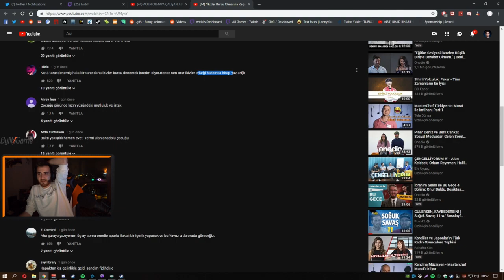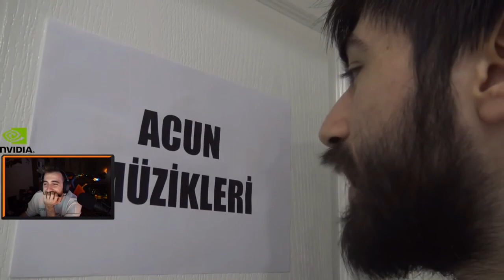wtcN Acun Olmaya Çalışan Adam İzliyor Deep Turkish Web